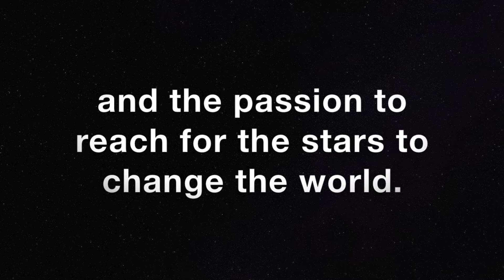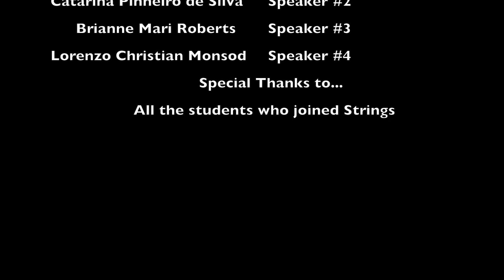5 1 and 6 1 FINAL